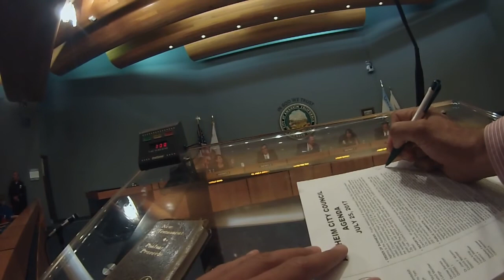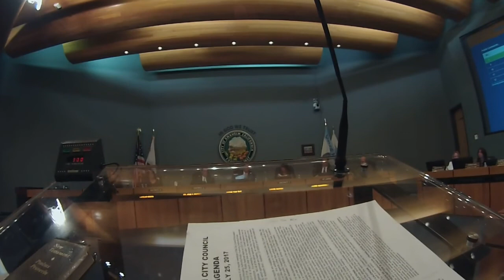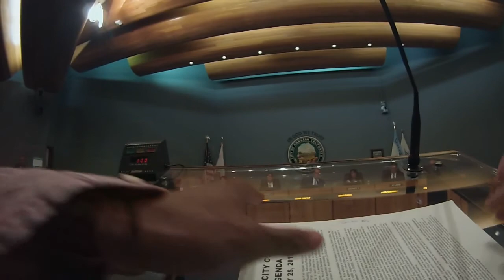Preacher gets Mayors attention in Anaheim!!/ defending the poor (Share/Subscribe)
(Friends please share this! thanks so much!)
Friends in CHRIST,
Thanks so much for your prayers!  After speaking yesterday at the televised Anaheim city council meeting (see video) the Mayor said he would like to help me with getting help for a homeless woman who said shelters have rejected her due to seizures and other medical issues. I called his office today since he told me to but he was not there and he has not called back yet. Please pray he does call soon and pray this woman and others like her get the housing and medical help they need! Please pray this ministry will continue to grow and bless many also. Thanks so much for your prayers and support, and if you would like do join my Facebook group, "Homeless Advocates for CHRIST"!

Homeless
Jesus
Christian